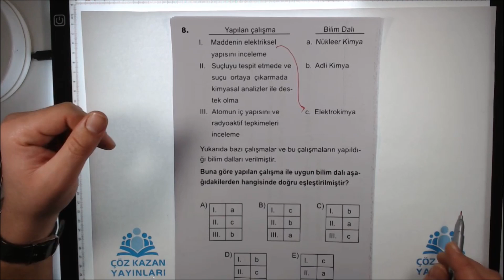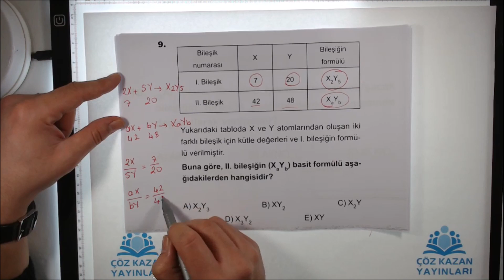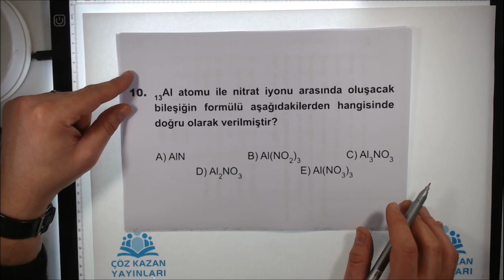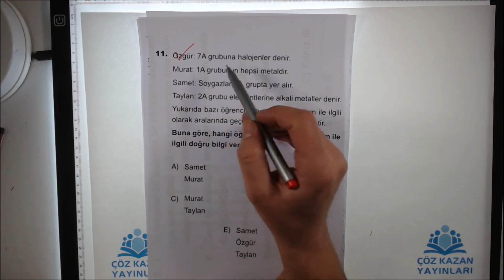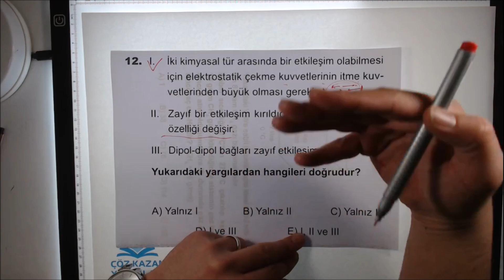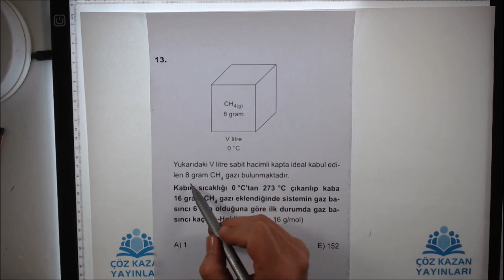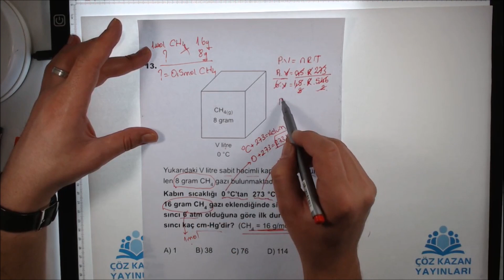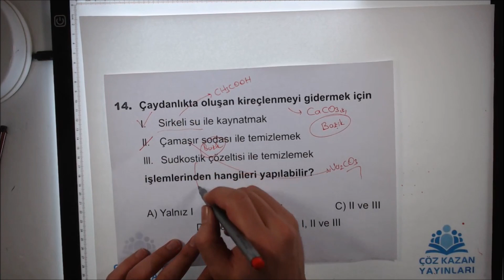FEN 2.DENEME KİMYA